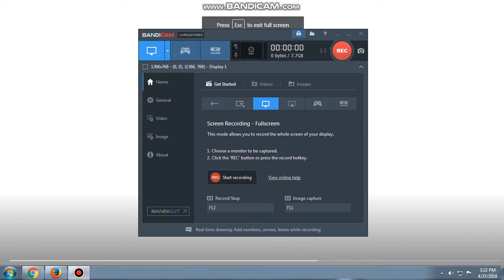BkD 24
Sure ka PakaT